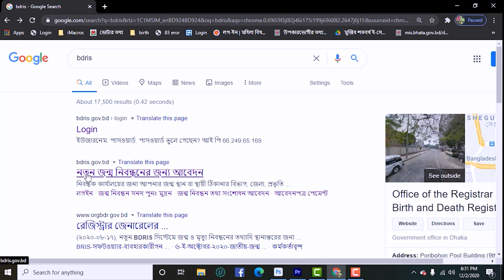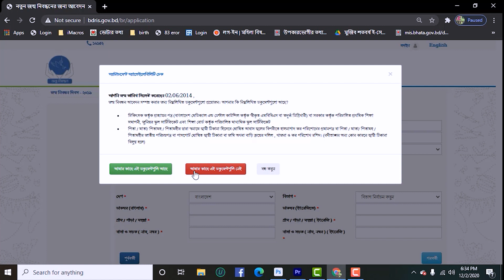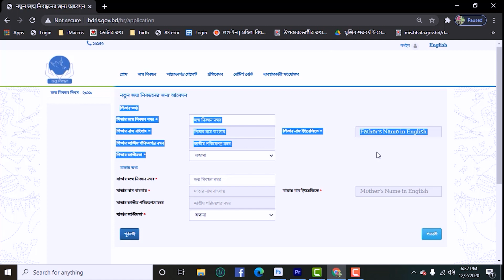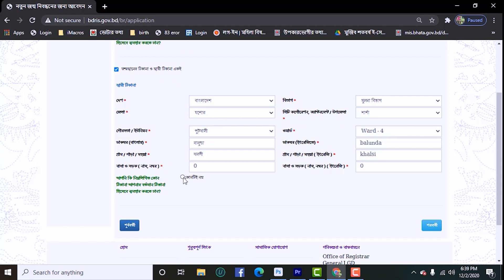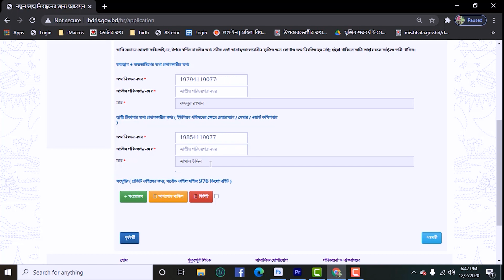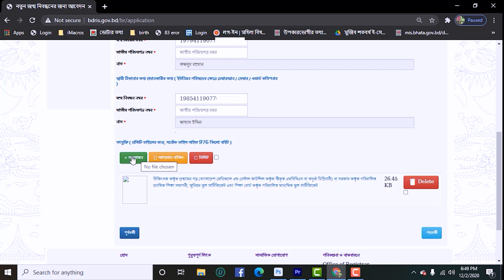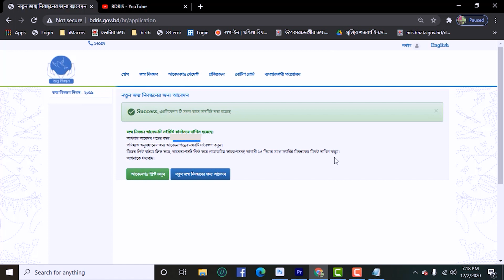update birth application system 2021 | নতুন নিয়মে জন্ম নিবন্ধন | update system birth certificate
update birth application system | নতুন নিয়মে জন্ম নিবন্ধন পদ্ধতি | update system birth certificate

ইউটিসি টেক চ্যানেল এর পক্ষ থেকে আপনাকে জানাই স্বাগতম আপনি দেখছেন  ইউডিসি টেক  সাথে আছি আমি সরন

আজ আমি এই ভিডিওতে আপনাদেরকে দেখাবো । নতুন নিয়মে বিডিআরআইএস সফটওয়্যার ব্যবহারের মাধ্যমে ।
 খুব সহজে কিভাবে অনলাইন জন্ম নিবন্ধন আবেদন সম্পন্ন করবেন

তো এই নতুন নিয়মে জন্ম নিবন্ধন আবেদন করার জন্য। প্রথমে আপনার প্রয়োজন হবে আবেদনকারী ব্যক্তির জন্মতারিখ শনাক্ত কারি ডকুমেন্ট ।
 অর্থাৎ যে ডকুমেন্টে আপনার জন্ম তারিখ সনাক্ত আছে

 দ্বিতীয় আপনার যে তথ্যের প্রয়োজন হবে আবেদনকারীর পিতা ও মাতার জন্ম নিবন্ধন

তৃতীয় আপনার প্রয়োজন হবে জন্ম তারিখ তথ্য প্রদানকারী ব্যক্তির জন্ম নিবন্ধন অথবা এনআইডি নম্বর

সর্ব শেষে স্থায়ী  ঠিকানা যাচাই করার জন্য আপনার প্রয়োজন হবে আপনার ওয়ার্ড কাউন্সিলর বা ইউপি সদস্যের এনআইডি বা জন্ম নিবন্ধন

তারপর আপনাকে এই ডকুমেন্টগুলো সব স্ক্যান করে 1 এমবি কম ডাটা সাইজ করে আপলোড করতে হবে

তো চলুন কথা না বাড়িয়ে দেখে নেই নতুনের বিডিআরের সফটওয়্যার ব্যবহার করে কিভাবে আমরা একটি নতুন আবেদন সম্পন্ন করব

প্রয়োজনে অনু সন্ধান করুনঃ
update birth application system 2021 ,নতুন নিয়মে জন্ম নিবন্ধন পদ্ধতি 2021, update system birth certificate 2021
update birth application system,
birth certificate, birth certificate online, bangla tutorial,
birth registration, online birth certificate, online birth registration,
jonmo nibondhon, how to get birth certificate in bangladesh,
how to apply birth certificate, how to get birth certificate
birth certificate, birth certificate online, birth certificate online check bd,
birth certificate correction online, birth certificate correction bd,
birth certificate kaise banaye, birth certificate online copy download,
birth certificate download, birth certificate correction online bd,
birth certificate for i485, birth certificate english format bd,
birth certificate india, birth certificate affidavit, birth certificate bd
নতুন সিস্টেমে জন্ম নিবন্ধন, জন্ম নিবন্ধন, জন্ম নিবন্ধন যাচাই করুন, জন্ম নিবন্ধন যাচাই,
জন্ম তথ্য যাচাই, জন্ম নিবন্ধন সংশোধন, নিজেই অনলাইনে জন্ম নিবন্ধন করুন, আসল জন্ম নিবন্ধন,
 নকল জন্ম নিবন্ধন, ঘরে বসেই জন্মনিবন্ধন, ডিজিটাল জন্ম নিবন্ধন সনদ, ডিজিটাল জন্ম সনদ, মৃত্যু নিবন্ধন,
নিবন্ধন, জন্ম নিবন্ধন করার নিয়ম, নতুন সিস্টেমে জন্ম নিবন্ধন করবেন যে ভাবে, অনলাইনে জন্ম নিবন্ধন চেক করুন,
 ২ মিনিটে জন্ম নিবন্ধন চেক করুন, অনলাইনে ভোটার হওয়ার নিয়ম, নতুন পদ্ধতিতে জন্ম নিবন্ধন যাচাই করুন,
জন্ম সনদ যাচাই, নুতন নিয়মে জন্ম তথ্য সংশোধন, নতুন নিয়মে জন্মনিবন্ধন, অনলাইনে কিভাবে জন্ম নিবন্ধন বের করে,
অনলাইন জন্ম নিবন্ধন তথ্য ব্যবস্থা, পাসপোর্ট ইস্যু, বিবাহ নিবন্ধন, ড্রাইভিং লাইসেন্স ইস্যু, ভোটার তালিকা, জাতীয় পরিচয়পত্র

birth certificate# Bdris#birth application